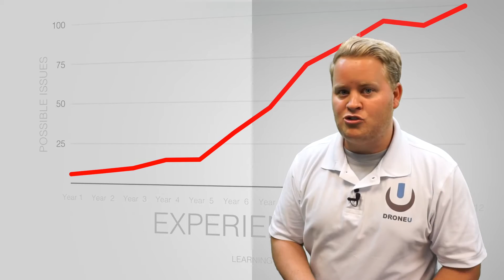Learn How To Fly A Drone - Don't Crash Course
You may have just got a new UAV and are now asking, how do I fly a drone anyways?  Well, when it comes to flying a drone, we believe that trial and error is NOT a strategy...it's INSANITY!  And although that may be the "strategy" of most, you need to know that you must learn to fly a drone before you fly Take it from us, you don’t want to be one of those people who watches their investment literally fly away or, worse yet, crash and burn (we’ve seen and heard of it all).

Therefore, consider taking Drone U's mini-course so you can learn all the basics you must know so you can fly safe.  You'll watch and learn as an expert pilot teaches you all you need to know in this short, but incredibly thorough, course.  This is my no means a mastery course.  But if you're new to drones and what to know how to fly (and not crash), as well as the laws you better know, then this is the course for you.

Drone U is the premier online drone training site, and have created this course specifically for people just like you to help make sure you start off the right way, giving you peace of mind. As is the case with anything new, you don’t know what you don’t know. We will help you lower your learning curve, saving you a ton of time, money and headache(s).

- YouTube URL for this video

- Ask us anything, daily podcast